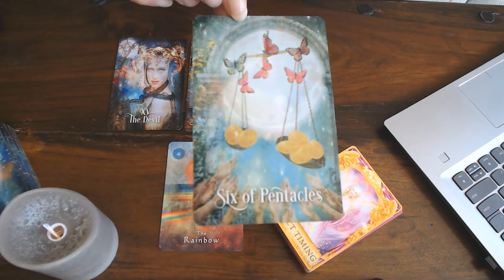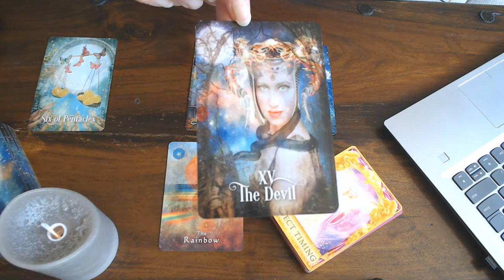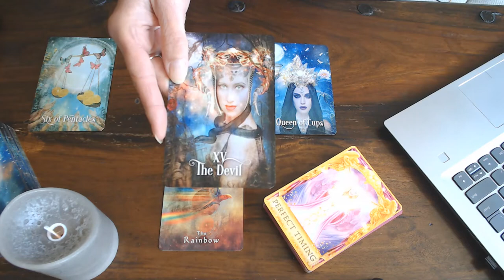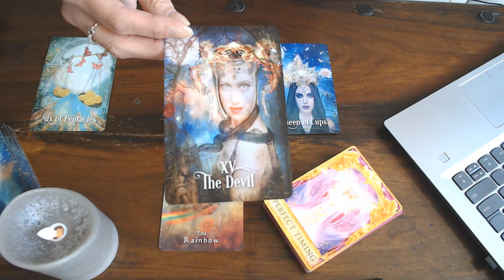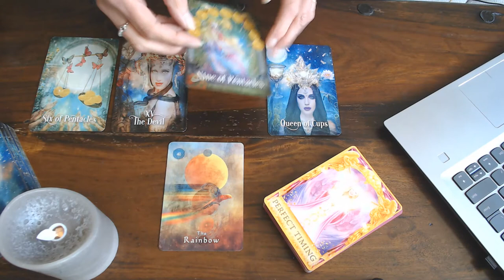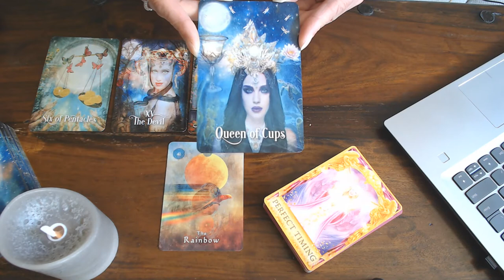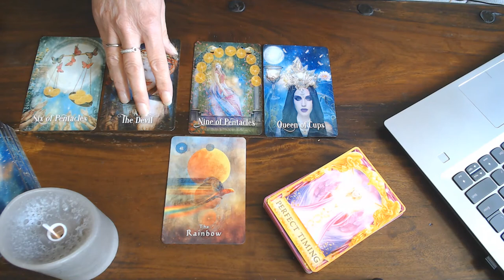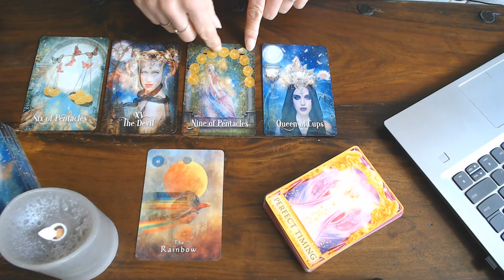CAPRICORN WEEKLY VLOG 20TH TILL 26TH JULY 2020/LEARN TO SAY NO!LOVE YOURSELF FIRST!